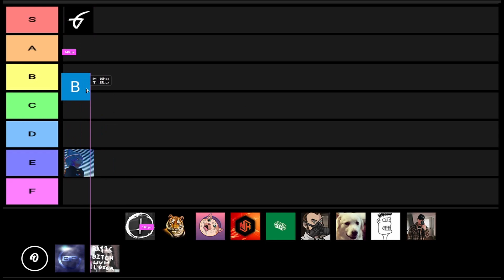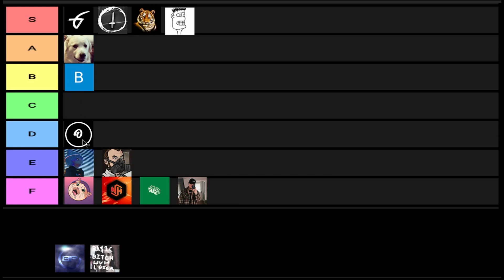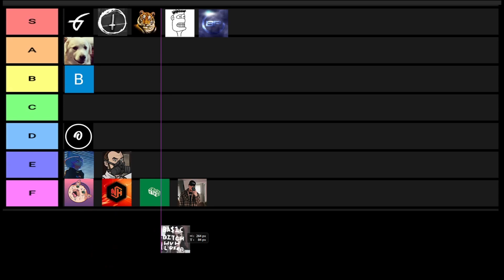Ranking CSGO cheat youtubers